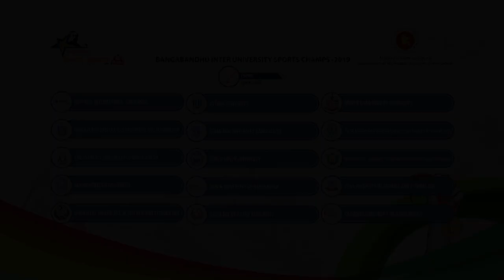Cricket Highlights | Bangabandhu Inter university sports champs 2019